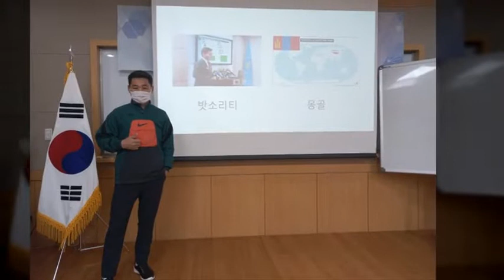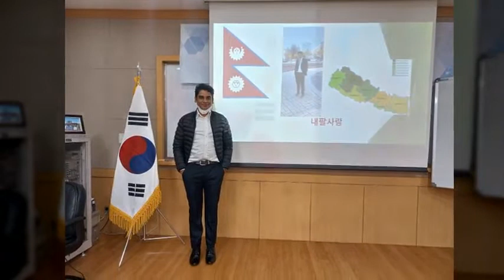KNU SP KANGWON NATIONAL UNIVERSITY 2021-2022 SOUTH KOREA